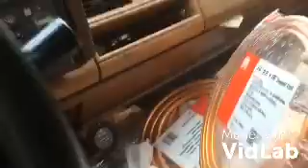COPPER SCRAPS NEVER USED !!!!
I have a good reason to go out scrapping the way I do and when I do it sit back relax and watch the poverty